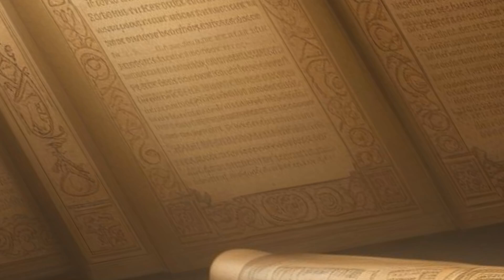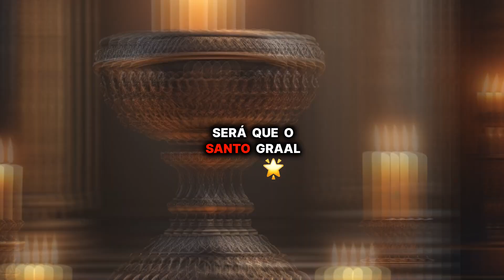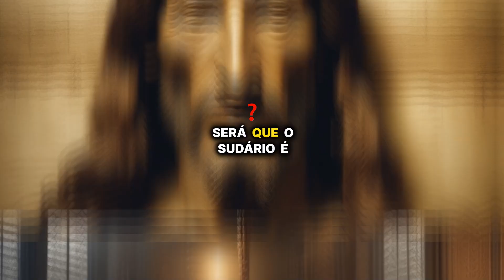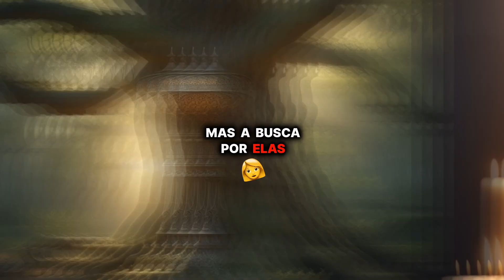Os Objetos Sagrados de Jesus Que Desapareceram – Onde Estão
O Santo Graal, a Coroa de Espinhos, o Sudário de Turim… O que aconteceu com esses objetos sagrados que cercaram a vida de Jesus? Se eles forem encontrados, o impacto na fé e na ciência será imensurável. Descubra as teorias sobre onde essas relíquias podem estar e o que elas ainda podem revelar.

🔍 Curta e compartilhe se você também é fascinado por mistérios históricos e espirituais!
💬 Deixe seu comentário sobre o que você acha dessas relíquias sagradas.